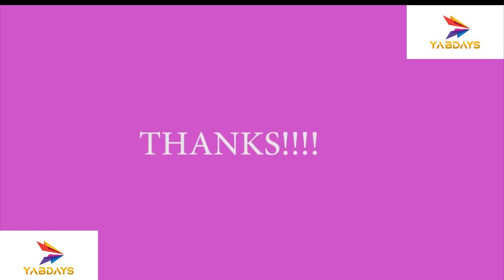alberto contador Alberto CONTADOR's best attacks. GIRO d'Italia 2015.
Il Giro d'Italia 2015 è stato un duro banco di prova per Alberto Contador, che ha dovuto fare i conti con diverse cadute, una delle quali gli ha toccato la spalla per il resto della gara.
La parità tra lo spagnolo Fabio Aru e il suo compagno di squadra Mikel Landa è stata la nota dominante durante la gara, anche se lo spagnolo è riuscito a prendere le distanze nella cronometro ea consolidare la maglia rosa.
Siamo così arrivati alla tappa regina, una tappa adatta solo ai grandi campioni, come il corridore Saxo, che ci ha regalato una delle giornate più epiche della storia del Giro d'Italia.
The 2015 Giro d'Italia was a tough test for Alberto Contador, who had to deal with several crashes, one of which left him touched his shoulder for the rest of the race.
The equality between the Spaniard, Fabio Aru and his teammate Mikel Landa was the dominant note during the race, although the Spaniard managed to distance himself in the time trial and consolidate the pink jersey.
Thus, we arrived at the queen stage, a stage only suitable for the great champions, such as the Saxo rider, which gave us one of the most epic days in the Giro d'Italia history.
El Giro de Italia 2015 fue una dura prueba para Alberto Contador, que tuvo que lidiar con varias caídas, una de las cuales lo dejó tocado en el hombro por el resto de la carrera.
La igualdad entre el asturiano Fabio Aru y su compañero Mikel Landa fue la nota dominante durante la carrera, aunque el asturiano consiguió distanciarse en la contrarreloj y consolidar el maillot rosa.
Así llegamos a la etapa reina, una etapa solo apta para los grandes campeones, como el saxofonista, que nos regaló uno de los días más épicos de la historia del Giro de Italia.